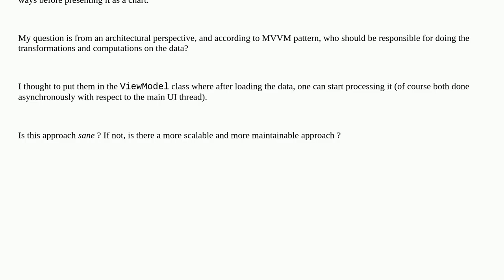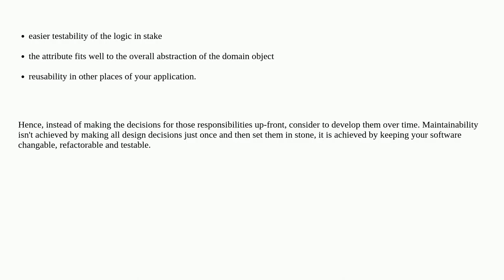Softwareengineering: MVVM architecture and computations on data before presentations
MVVM architecture and computations on data before presentations

A special thanks goes out to the community

  mvvm architecture